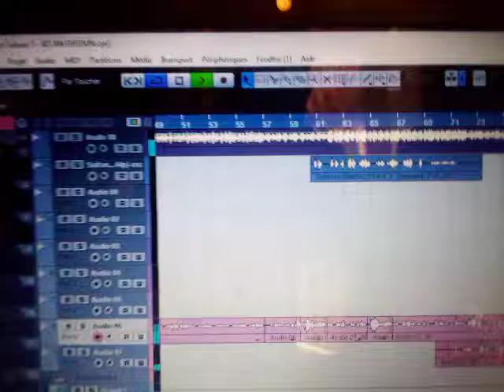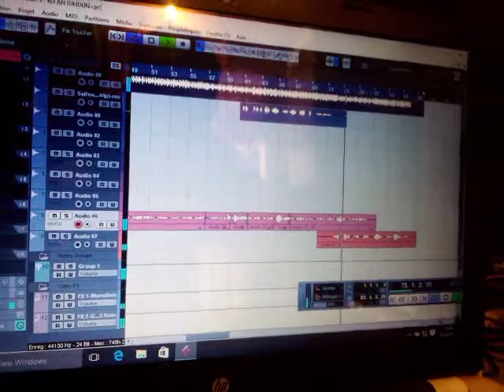Écoutez bien ça